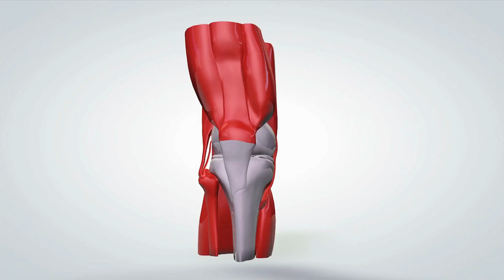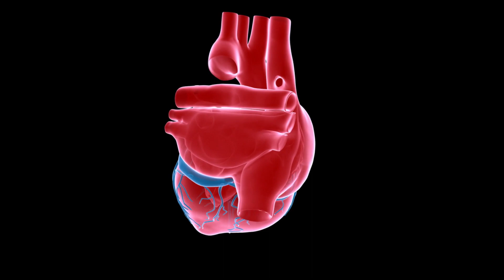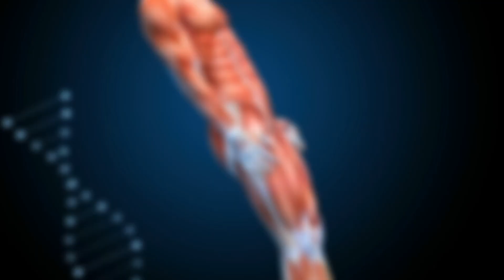What Happens to Your Body When You Cycling Every Day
In this video, we'll talk about what happens to your body when you cycle every day.

Cycling is a great way to exercise and improve your health. But what happens to your body when you cycle every day? In this video, we'll talk about the benefits of cycling and how it can improve your health. We'll also discuss the risks of cycling and how you can minimize them.

00:00 Intro
00:15 What Muscles Does Cycling Work?
00:41 Burn Fat and Build Stamina
01:00 Improved Cardiovascular System and Lung Capacity
01:22 Enhancing Balance and Coordination
01:40 Cycling and Mental Health
02:03 Boost Brain Function and Memory
02:19 Improving Skin Health
02:35 CONCLUSION